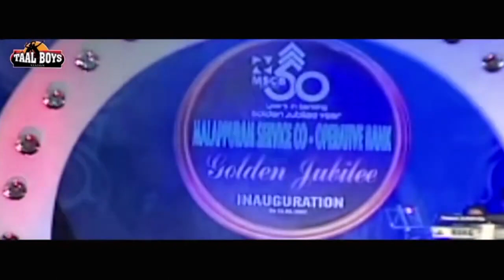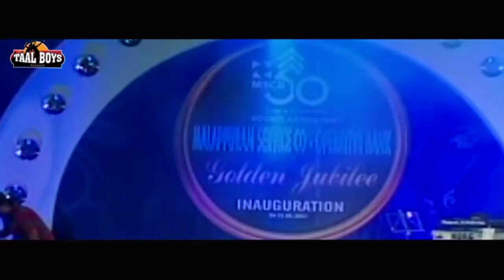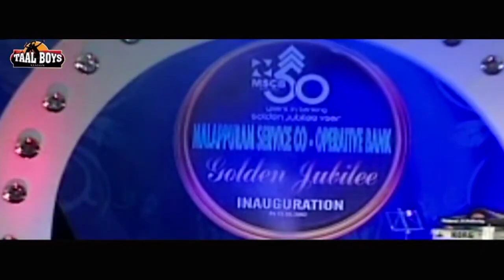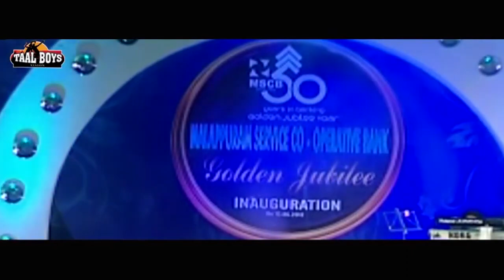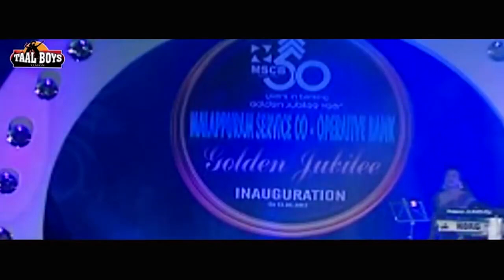കാണിക്കളെ ത്രില്ലടിപ്പിച്ച തകർപ്പൻ കോമഡികൾ Malayalam Comedy Stage Show